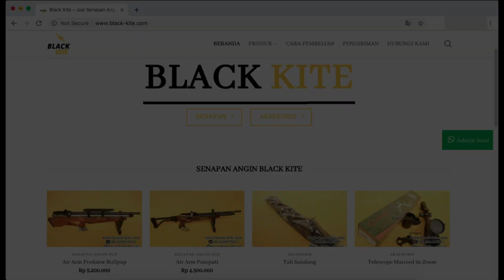Air Rifle Review Senapan Angin PCP Predator Double Tabung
Info pemesanan atau konsultasi senapan angin hubungi :

Toko Senapan PCP Black Kite
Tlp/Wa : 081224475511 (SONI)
BBM : DD73CCC3